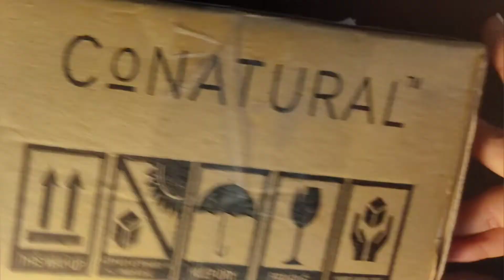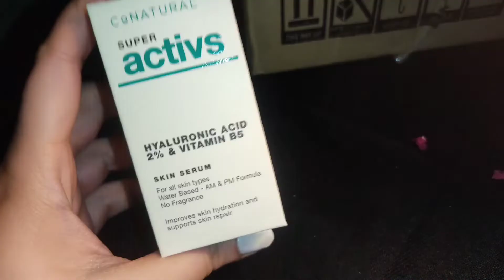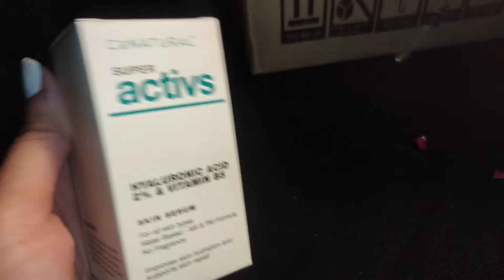CONATURAL Hylaronic Acid Serum | Unboxing | Conatural Super Activs Range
About Video:-
In this video i am going to share unboxing of Conatural Hylaronic acid serum.I share about their online service and price

Conatural's 6 focused face serums have been formulated with the help of the latest innovations in technology in order to tackle the different type of skin concerns like pigmentation,dull skin,sun damage skin,oily and aging skin

Review of Nur By Juggan Kazim Hylaronic Acid:-